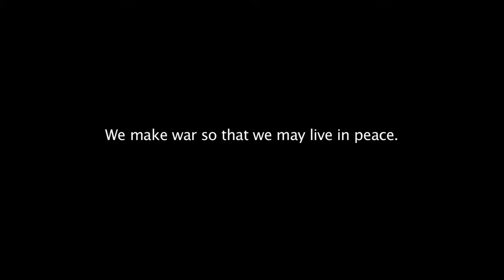Peace Walk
Conceptual video Directed, Edited & Acted by Rizwan Haider, by Media 5 Production